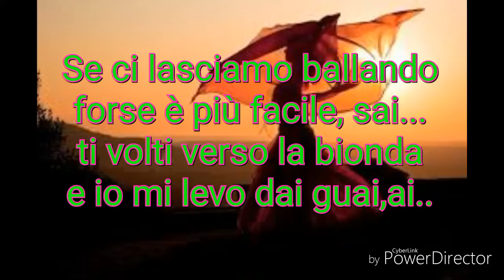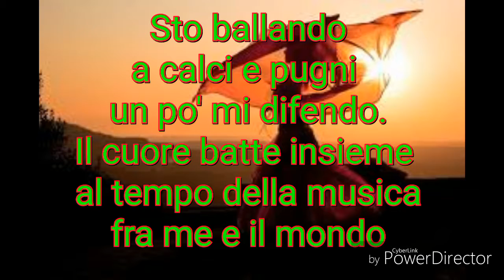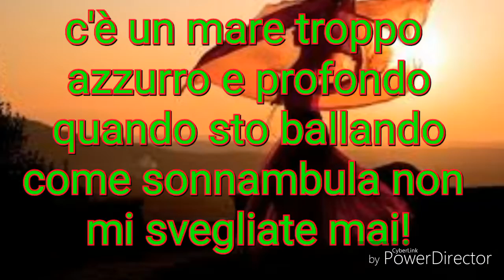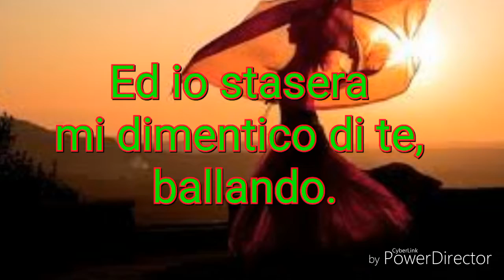Daniela Goggi - Sto Ballando